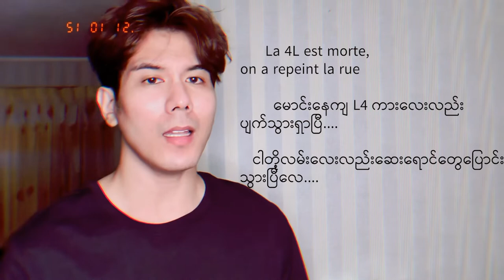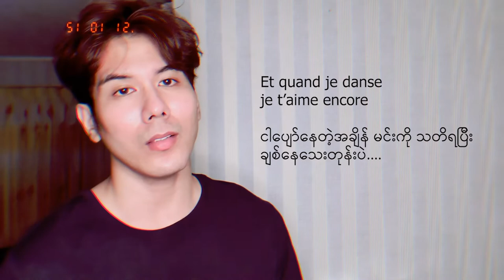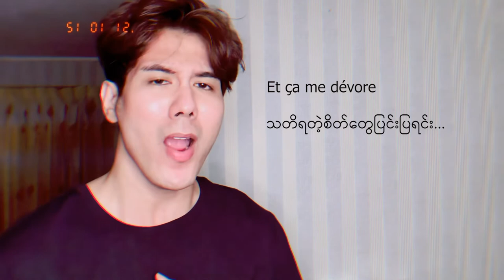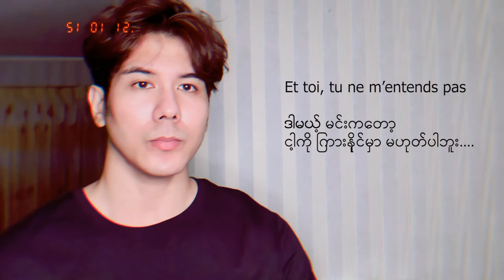Et je t’aime encore - Khant Ko Ko Hein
လူတစ်ယောက်ဟာ ဘဝ တစ်ခါတော့ တစ်စုံတစ်ယောက်ကို နှစ်နှစ်ကာကာချစ်ခဲ့ဖူးကြပါတယ်

ကျွန်တော်နှစ်သက်တဲ့ ပြင်သစ်တေးရေးဆရာ Jean Jacques Goldman က ဒီသီချင်းလေးမှာ
ကိုယ့်ချစ်ရတဲ့သူက ကိုယ့်နားမှာမရှိတော့ပေမယ့် အသက်ရှူတိုင်း ခြေလှမ်းတိုင်းမှာ သူ့အတွက် ခံစားချက်တွေ တစ်စတစ်စနက်ရှိုင်းရင်း အမြဲချစ်နေမယ့်အကြောင်းကို ရေးစပ်ထားပါတယ်